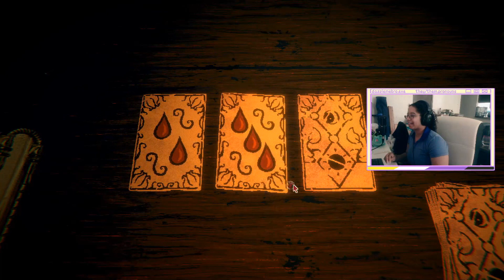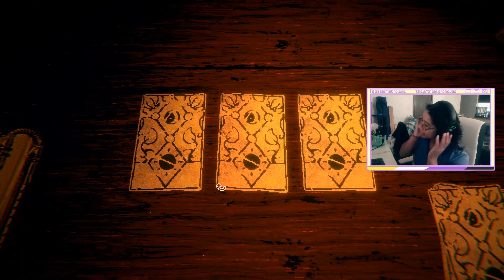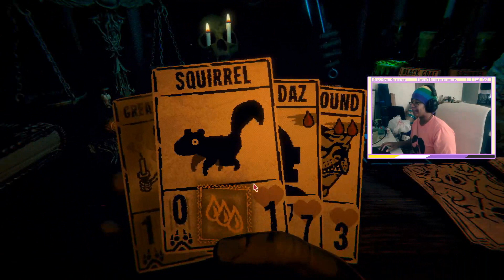Fishing for secrets - Inscryption - Part 3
I really have no consistency when it comes to thumbnails and editing. Some will just have more time spent on them than others LOL.

But hey, today marks a new milestone for me. Holy moly :')